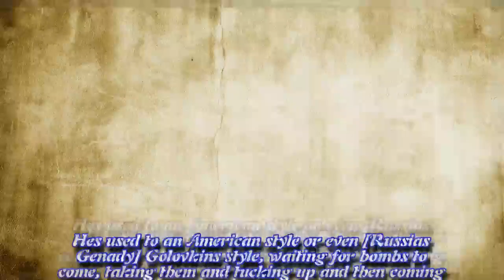Boxers strip naked to meet weight limit before world middleweight championship bout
With the above criteria, if there is any breach of the principles of Community, law on copyright then please comment on the video or send my message, and then i will delete t